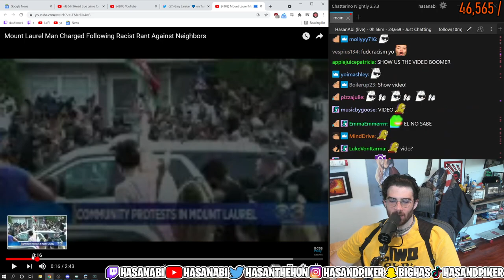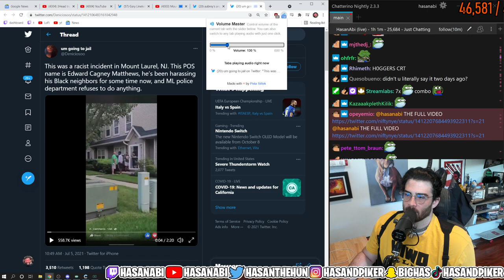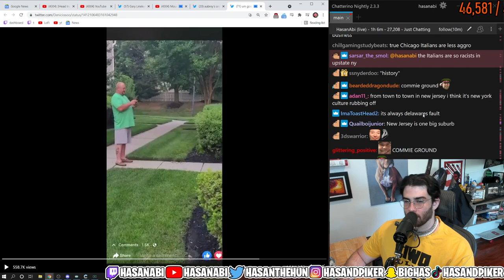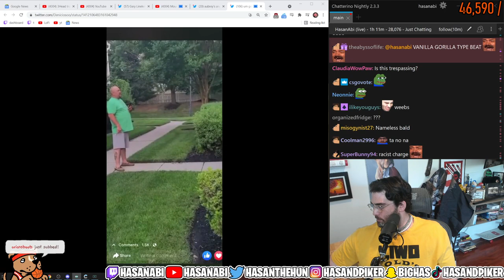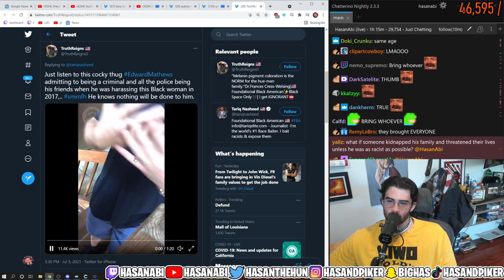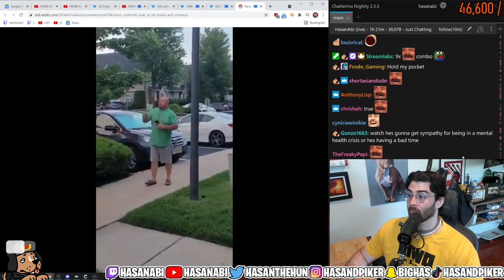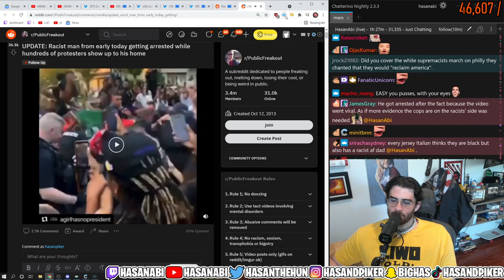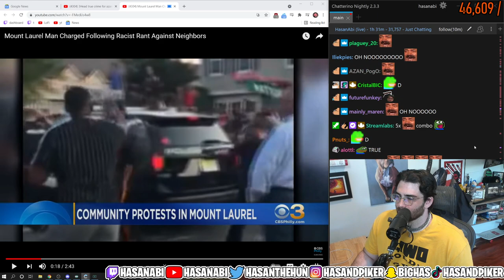Hasanabi Reacts - Man Charged for Racist Rant at Neighbors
Hasanabi reacts to racist neighbor getting charged for harassing black neighbors.